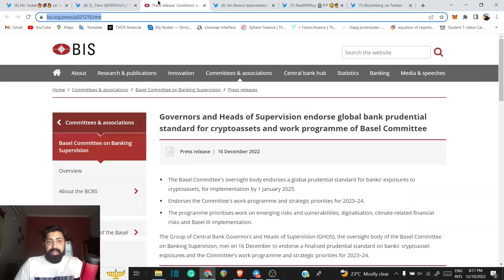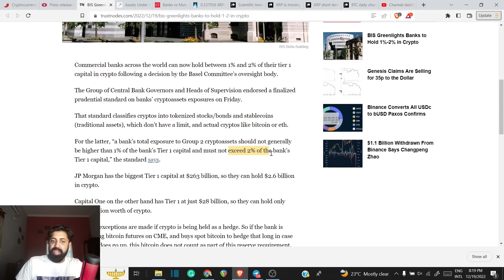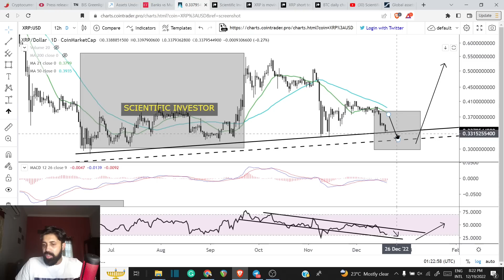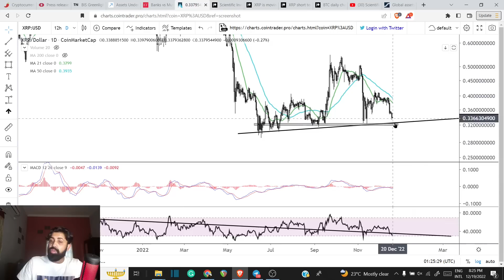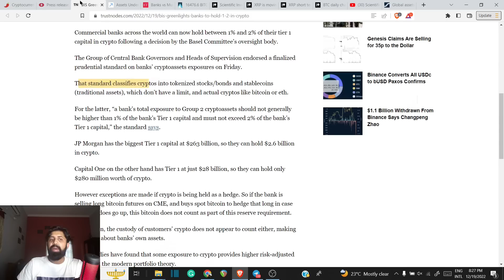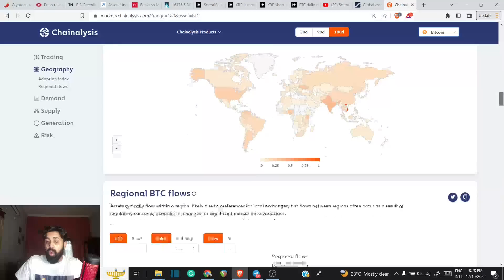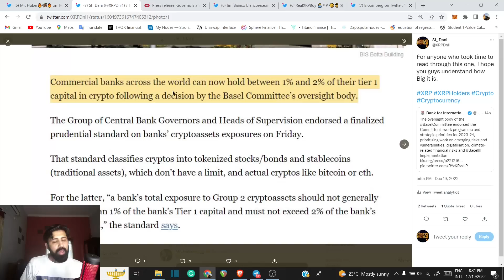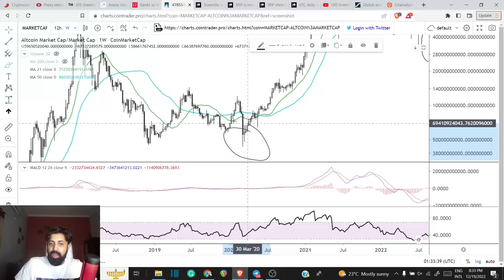$100 TRLN AS BRAD TOLD- XRP: REPOSITORY OF VALUE IS COMING; BANKS COMING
tag 399

Further Reading